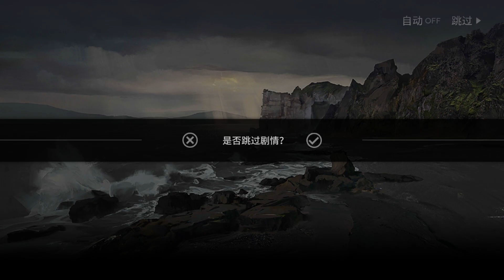[Arknights] IS#3: 4 stars clear (Ascension level 14)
Reupload
The boss is relatively easy compared to the hellish difficulty of 4 to 5 floors. All roads are thorny 🤕